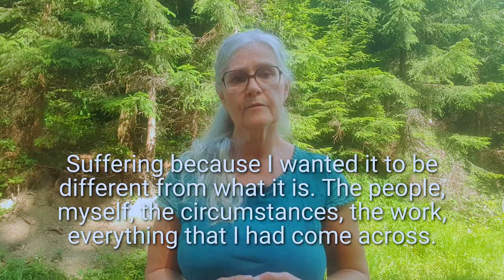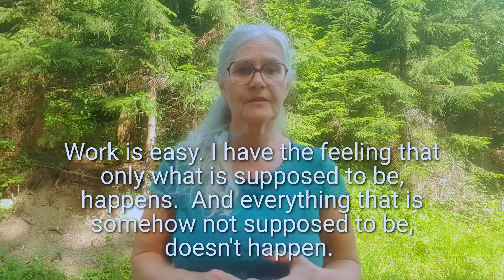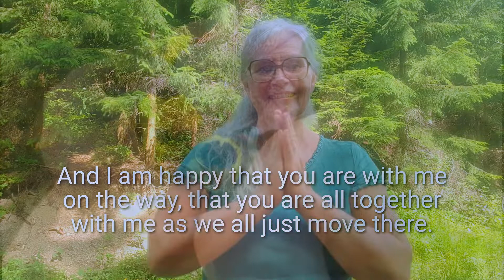Life after 74000 Deeksha Yajna episode 36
Daniela Kessel of Germany
”The first change, right after the very first Deeksha Yajna last year, was that this desire for enlightenment, this addiction actually, it was gone. And thereby everything was gone that made me suffer all the time before. I'm happy about the total diversity of people that I meet. And everything just happens. Work is easy. I am guided. I am normal now. I no longer have to be something special.”